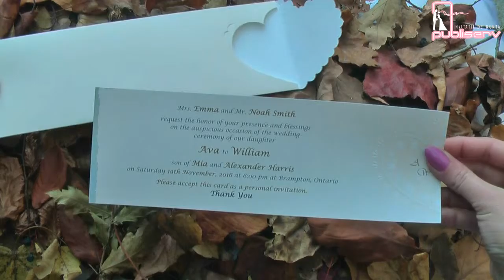invitatii de nunta elegante, inimioare, 1115 code, wedding cards